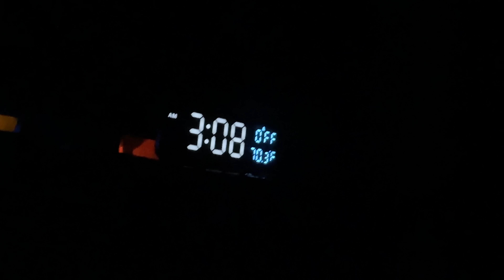Huge Waves Batter Rincon Point in Santa Barbara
I've always want to see a big swell hit Rincon and I can finally check it off my list. Watching those lines roll in along the horizon was incredible.
Yeah, it wasn't an ideal size for what people are use to seeing at Rincon, but I'm stoked all the same.
I'm Brad Jacobson and I'll sea ya on the sand.